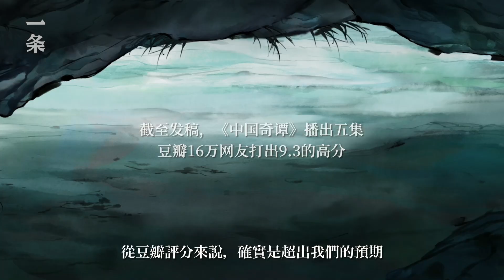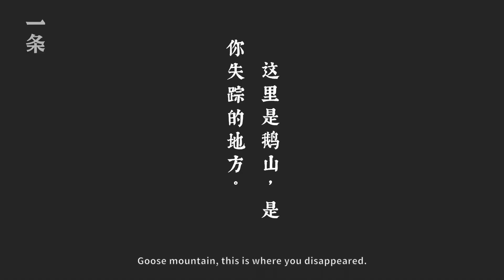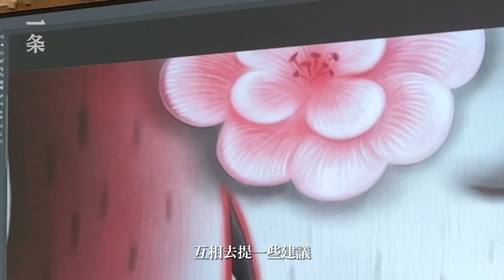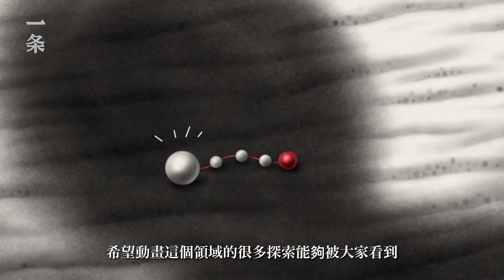中國奇譚；爆火國漫；中式美學 "Yao-Chinese Folktales": Neat Chinese Art Film Is Back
2023開年黑馬，非《中國奇譚》莫屬：開播後一集封神，豆瓣評分一度飆上9.6。《中國奇譚》是一部動畫短片集，講述了8個脫胎於中國誌怪小說的故事。參與製作的11位導演，都是目前中國動畫界的中堅力量。一條采訪了上海美術電影製片廠副廠長《中國奇譚》製片人李早，聊了聊這場「中國動畫百年」的匯報演出。

The dark horse at the beginning of 2023 is none other than "Yao-Chinese Folktales” — upon its release, the Douban score soared to 9.6. "Yao-Chinese Folktales" is a collection of animated short films that tells 8 stories born out of Chinese mystery novels. The 11 directors involved in the production are all the backbone of the current Chinese animation industry. YIT interviewed Li Zao, deputy director of Shanghai Animation Film Studio, producer of "Yao-Chinese Folktales", and talked about this "100 Years of Chinese Animation" report performance.

🎥本月精彩推薦 Best of this month：

▸【TOP1】他獨居成都郊外：20m²住人，70m²擺花 He Lives Alone in an Apartment Full of Wild Flowers in the Suburb of Chengdu

▸【TOP2】「別墅是極其貧乏的住法」，北大教授做了個一畝之園的試驗 He built a 660㎡ garden A place you can’t see the same view twice

▸【TOP3】女教師裸辭進山，租1700㎡自耕自食 Female Teacher Resigns and Moves into a Mountain Village

▸【TOP4】蔡康永：真正的高情商，是放過自己High Emotional Quotient Means Let Yourself Go

▸【TOP5】曾經的社交女王，盤下郊區200㎡別墅，每天站樁打坐 Moving Away from Downtown Meditating Every day